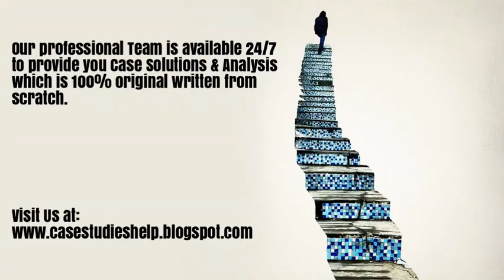Greenco Enterprises India Pvt Ltd Market Strategy for Frozen Snacks Ivey Case Study Solution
Greenco Enterprises India Pvt Ltd Market Strategy for Frozen Snacks Harvard & Ivey Case Study Solution & Online Case Analysis.

We are available 24/7 to provide Case Solution & Analysis of Greenco Enterprises India Pvt Ltd Market Strategy for Frozen Snacks case study.

Steps of Case Study Analysis & Solution:

Step 1 - Reading the Greenco Enterprises India Pvt Ltd Market Strategy for Frozen Snacks Case Study
Step 2 - Greenco Enterprises India Pvt Ltd Market Strategy for Frozen Snacks Case Study Analysis
Step 3 - SWOT Analysis of Greenco Enterprises India Pvt Ltd Market Strategy for Frozen Snacks
Step 4 - Porter 5 Forces / Strategic Analysis of Industry Analysis of Greenco Enterprises India Pvt Ltd Market Strategy for Frozen Snacks
Step 5 - PESTEL, PEST / STEP Analysis of Greenco Enterprises India Pvt Ltd Market Strategy for Frozen Snacks
Step 6 - Organizing & Prioritizing the Analysis into Greenco Enterprises India Pvt Ltd Market Strategy for Frozen Snacks Case Study Solution
Step 7 - Implementation Framework of Greenco Enterprises India Pvt Ltd Market Strategy for Frozen Snacks
Step 9 - Greenco Enterprises India Pvt Ltd Market Strategy for Frozen Snacks Case Study Solution